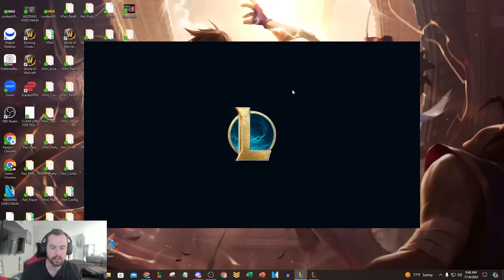WE BOTH GOT DEMON KING'S CROWN AND IT'S BROKEN! (HIGHEST SCALING ARENA ITEM)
League of Legends Season 14 Arena Volibear and Naafiri gameplay!